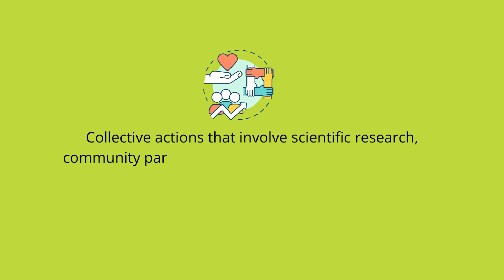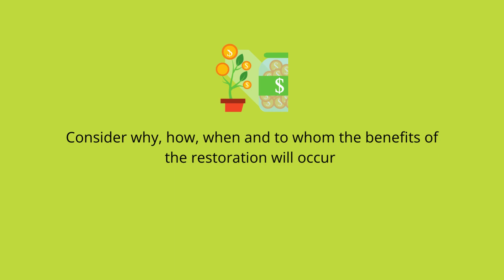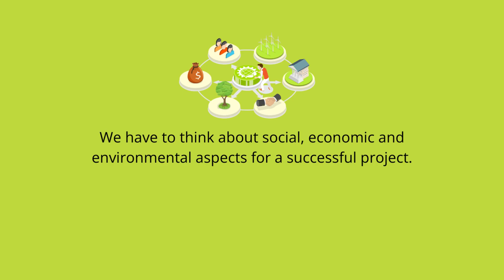What is Ecosystem Restoration and how can we accelerate it? : Message by SC87 Participants.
What a successful course! Today, we close the 87th UNEP/UNESCO/BMUV International Short Course on Ecosystem Restoration for SDGs: Implications for Natural Resources Management, and to celebrate, we share with you a powerful message compiled by the participants. They express the need for collective action by all stakeholders on ecosystem restoration to combat climate change and preserve ecosystem functions and services for our survival. Ecosystem restoration can be defined as the processes and practices that support the recovery of damaged or degraded ecosystems and protect those that remain intact. However, this term can be interpreted and applied differently in different contexts, depending on the challenges and opportunities that exist.

In the video, the participants share what "ecosystem restoration" means to them in the context of their home countries. They are all experts in the field of environmental and natural resource management and have on-the-ground experience with the challenges that impede the progress of restoration projects. Through this expert and diverse lens, we hope to synthesize an informed view of how ecosystem restoration is perceived in different parts of the world.  The video will provide you with insights and actionable changes needed to advance ecosystem restoration efforts. It will simply help you understand the term ''ecosystem restoration''. More importantly, it will plant a seed of hope in your heart that there are environmental leaders around the world who are concerned and consciously taking action to make our planet a better place to live and thrive.

Congratulations SC87! Thank you for your commitment and participation in the course. Also a big thank you to all the facilitators.

Video credits: Mari Chakryan, Armenia; Citra Riany, Indonesia; James Gaboiphiwe, Botswana; Alba Chavez, Ecuador; Gerard Agana, Ghana; Mariana Pimenta, Brazil, Wenliu Zhang, China